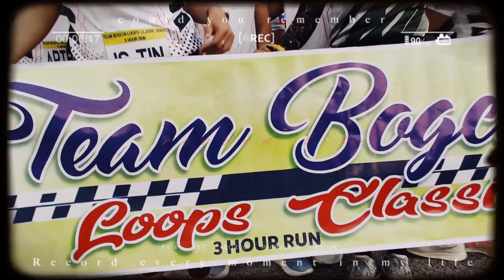Preview | 3-HOUR RUN LOOPS CLASSIC | TEAM BOGCHI BALAYAN RUNNERS | 2.11.23